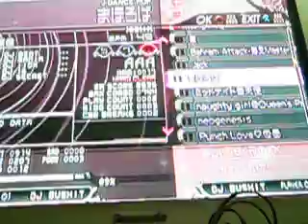(Pop'n Music ASC) IIDX 16 まほろば black ANOTHER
playing with Pop'n Music ASC